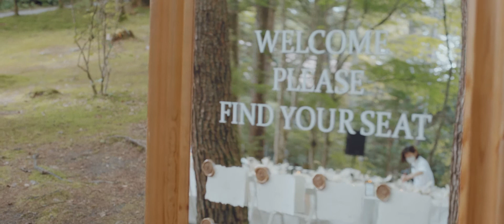Yasushi & Asuka 2021 | at Karuizawa Nagano, Japan | Garden Wedding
wedding produce Belvedere  - ベルベデーレ -

Our concept -
“ふたりらしいデコレーション”
“こだわりの美味しい食事とパフォーマンス”
“家族やゲストとのゆったりした時間”
この３つを主軸にウェディングパーティーのプロデュースをしています

（Performanced）
東京・神奈川・長野・山梨・静岡・千葉・栃木・福島・岩手・大阪・香川・愛知・滋賀・沖縄・茨城